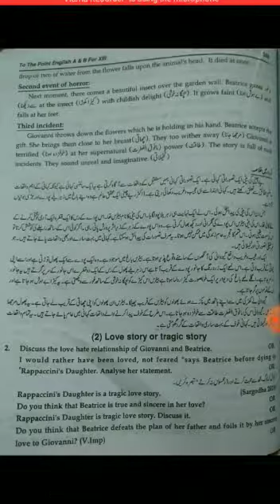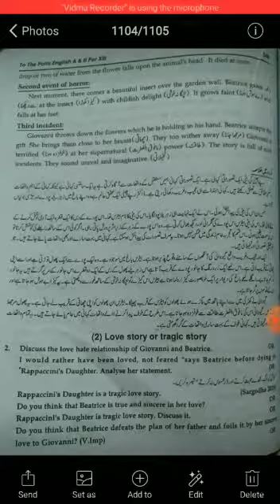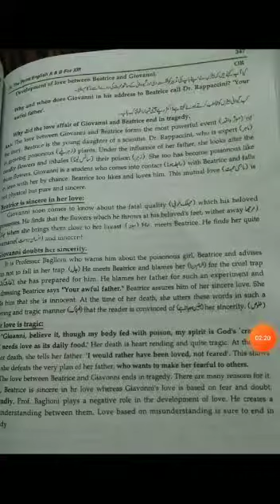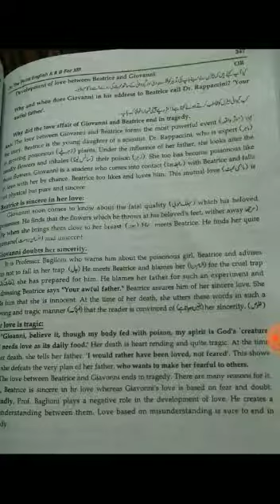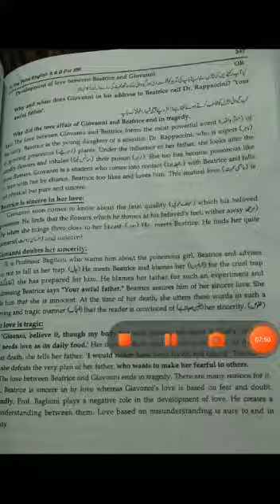English compulsory class 3rd year Short story no 2 Lecture no 2 By Mam Sajida Sharif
English compulsory class 3rd year
Short story no 2
Lecture no 2
By Mam Sajida Sharif